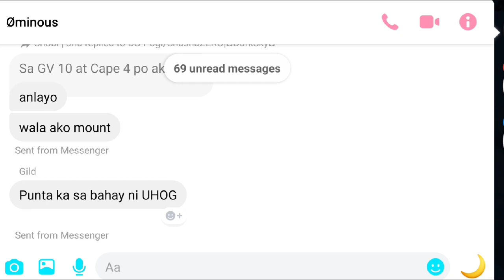Utopia Origin | Tribe PK at Northern